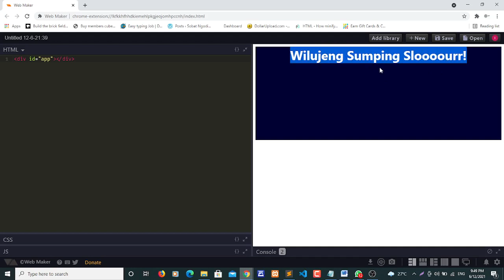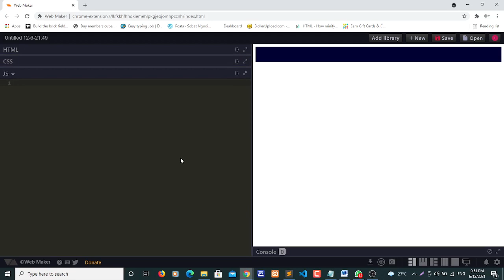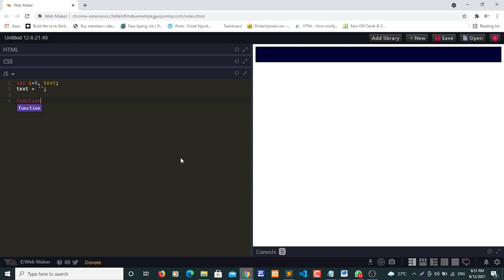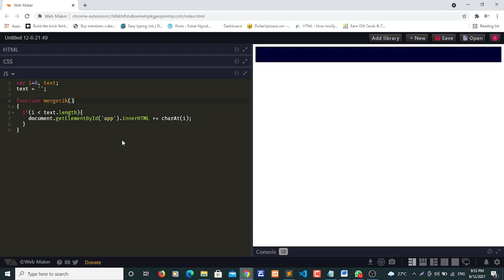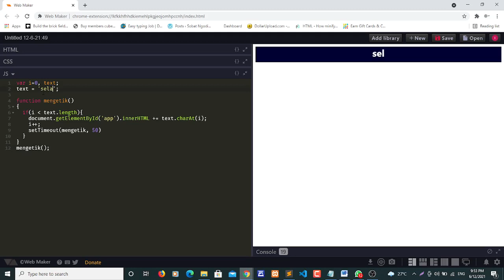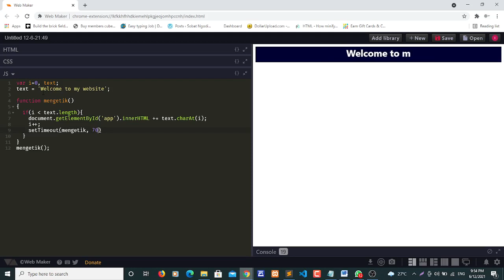Membuat Animasi Mengetik (typing text) dengan menggunakan pure javascript dan html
pada kesempatan kali ini, kita akan mempelajari bagaimana cara membuat animasi dengan menggunakan pure javascript dan html.